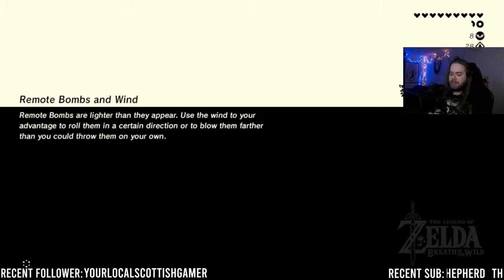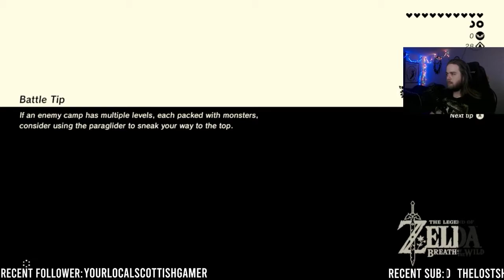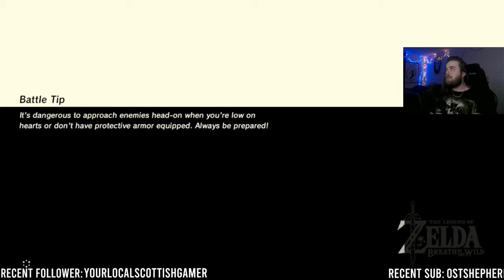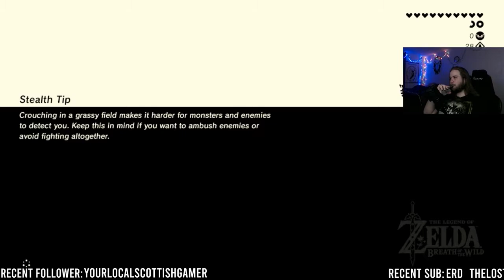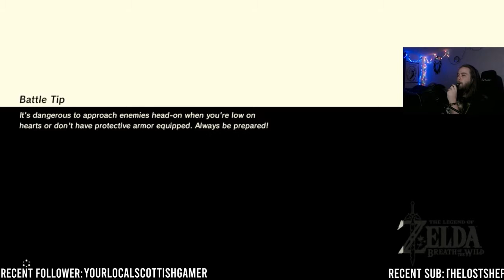Breath of the Wild - 29